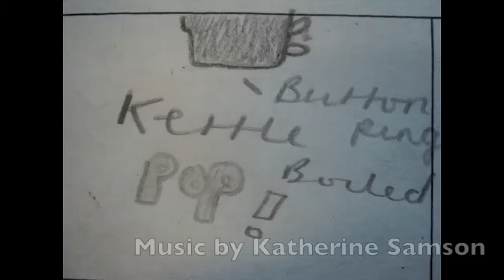Annimatic hannah, shannen, lewis